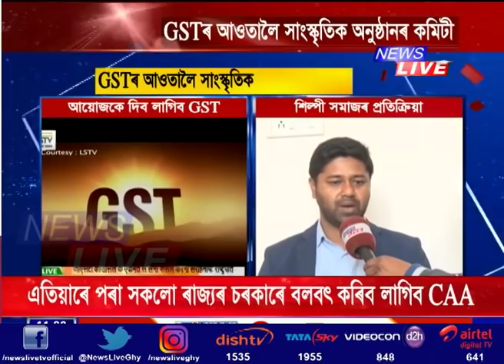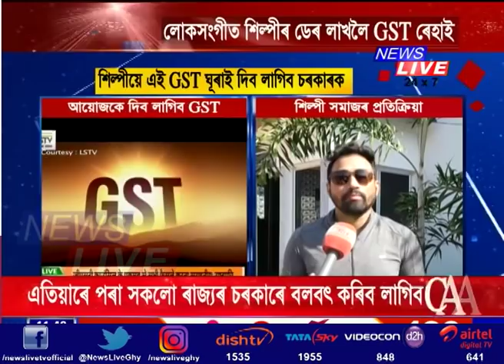GST আয়ুক্তৰ নতুন নিৰ্দেশনা : প্ৰতিক্ৰিয়া শিল্পী সমাজৰ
GST আয়ুক্তৰ নিৰ্দেশনা অনুসৰি অসমত যিকোনো সাংস্কৃতিক অনুষ্ঠানৰ আয়োজকে এতিয়াৰে পৰা চেকযোগে শিল্পীক মাননীৰ ধন প্ৰদান কৰিব লাগিব। আয়োজকে চুক্তিবদ্ধ হোৱা ধনৰ লগতে ১৮ শতাংশ GST দিব লাগিব শিল্পীগৰাকীক। শিল্পীগৰাকীয়ে এই GSTৰ ধন ঘূৰাই দিব লাগিব চৰকাৰক।ইয়াকে লৈ প্ৰতিক্ৰিয়া প্ৰকাশ কৰিছে আছুৰ লগতে শিল্পী সমাজে।